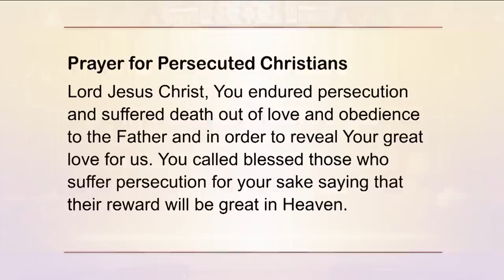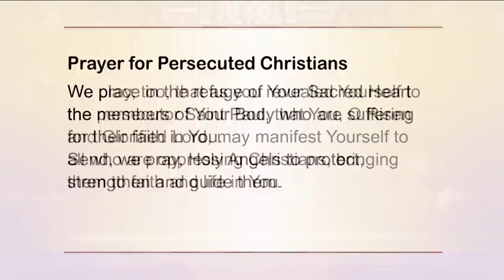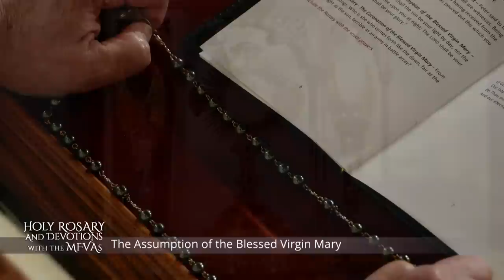Holy Rosary and Devotions with the Franciscan Missionaries of the Eternal Word - 2023-04-26 - Holy R